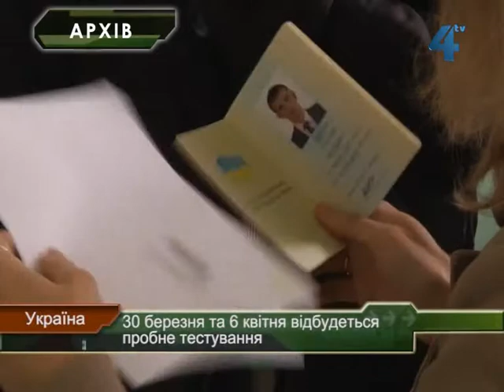Перше пробне ЗНО проведуть 30 березня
Перше пробне зовнішнє незалежне оцінювання проведуть у суботу, 30 березня. Майбутні абітурієнти тестуватимуть знання з історії України, математики, географії, хімії та світової літератури. Загалом на участь у цьому тестуванні на Тернопільщині зареєструвалося понад 2,5 тисячі учасників. Наступне пробне тестування проведуть ще через тиждень. Нагадуємо, минулого тижня через негоду його перенесли з 23 березня на 6 квітня.